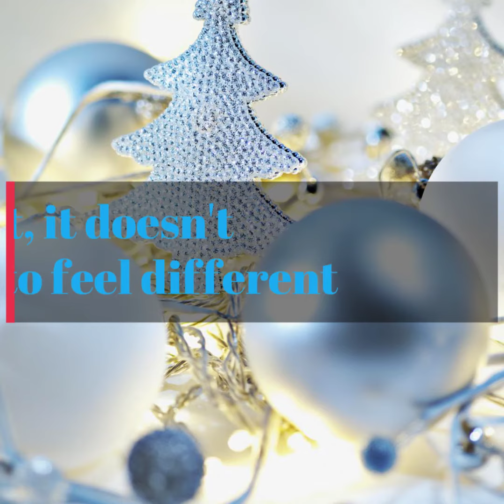Holiday Giving 2021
During the 2021 Holiday Season, you and your family or co-workers can give gifts of hope for children in foster care in Illinois. Learn more today at sosillinois.org.